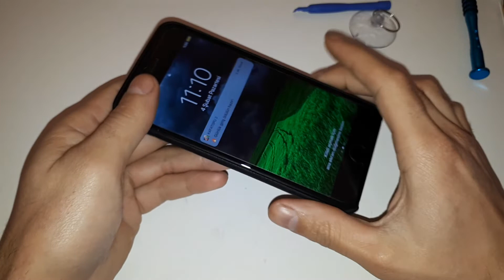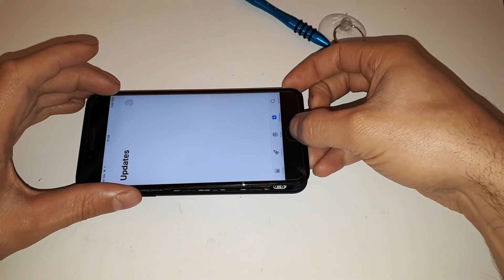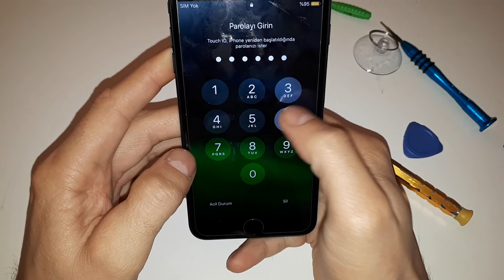IPhone 7 plus ekran tamiri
IPhone 7 plus ekran  ekran tamiri nasil YAPILIR ve iPhone 7 plus ekrani sokulmesi ve tamir islemi